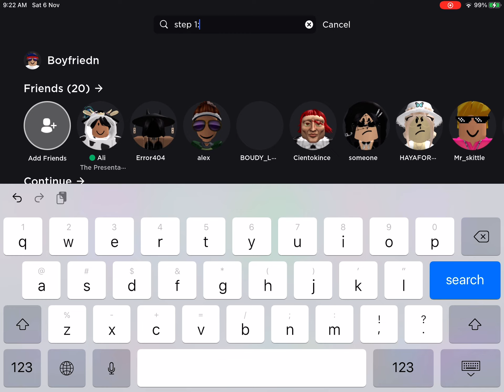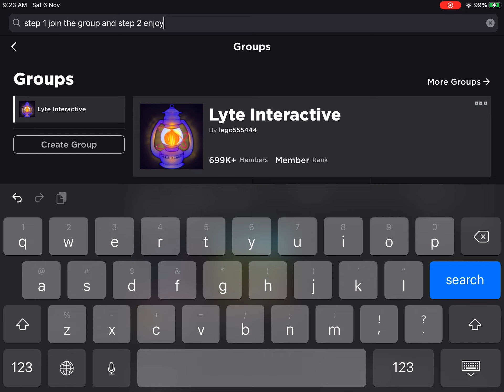How to get permission to the test servers